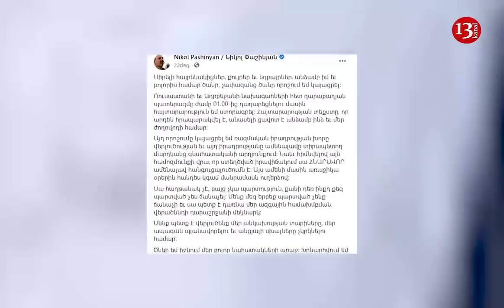Ermənistan rəsmən TƏSLİM OLDU: "Ermənistan üçün ağır olan sənədə imza atdım"-Paşinyan